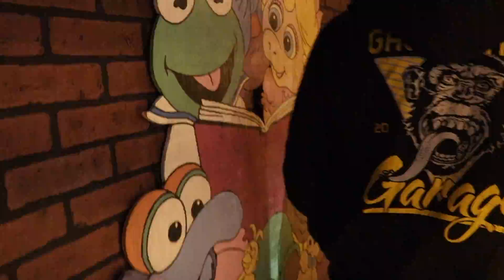CHRISTMAS LIGHT FIGHT WINNER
CHRISTMAS LIGHT FIGHT
sorry that this vlog is a little behind schedule. I left my sd card at home. Hope you still enjoy. Love you
CHRISTMAS LIGHT FIGHT!